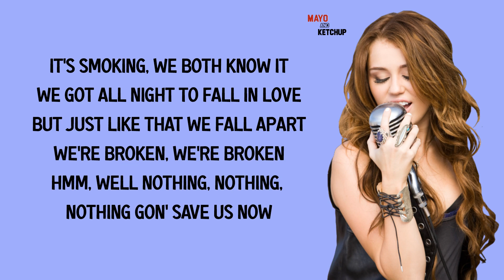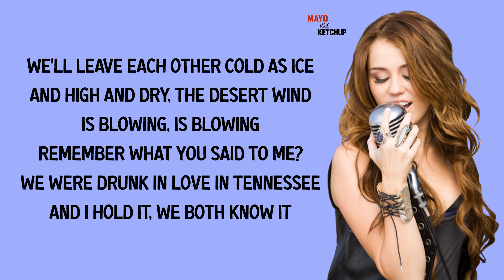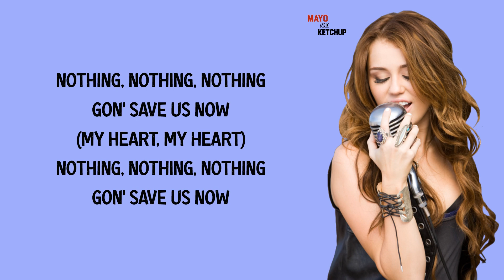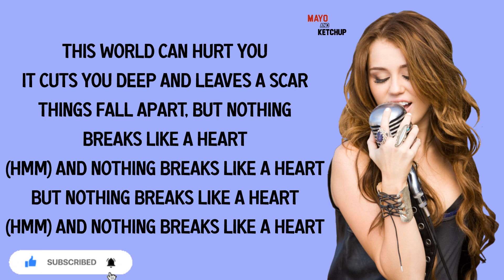Mark Ronson - Nothing Breaks Like a heart Ft. Miley Cyrus